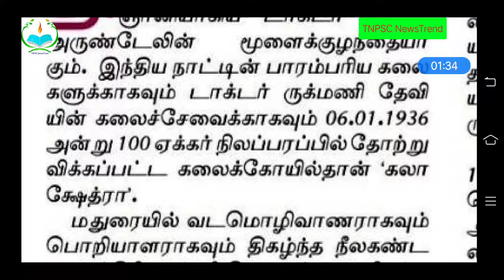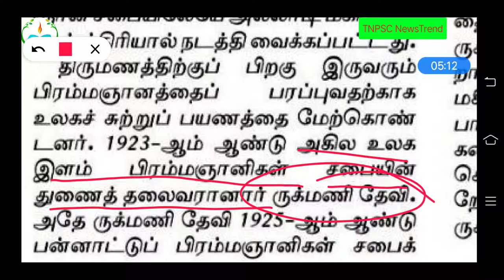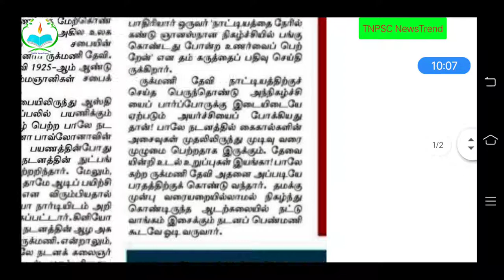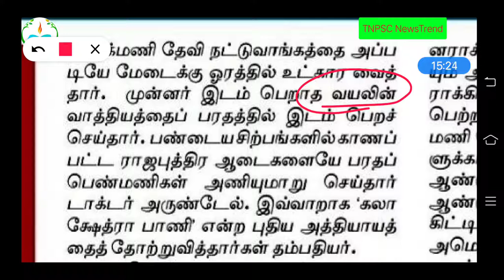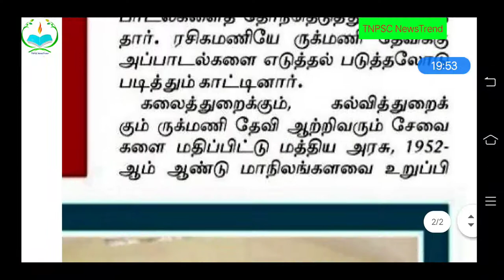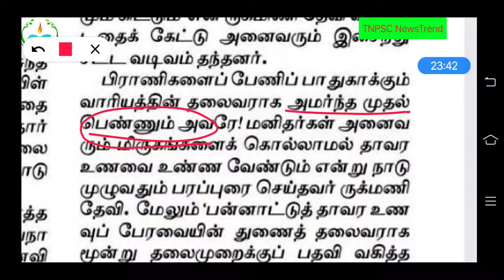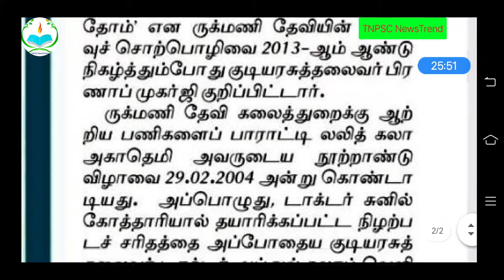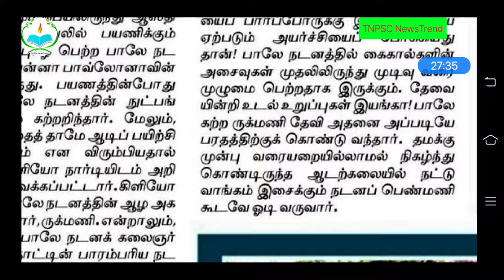ருக்மணி தேவி அருண்டேல்|Rukmani Devi Arundel| கலாஷேத்ரா|பரதநாட்டியம்|Unit 8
Tnpsc Quiz

(Daily Newspaper cutting)

சமூக, சமய சீர்திருத்த இயக்கங்கள்(இந்திய விடுதலைப் போரட்ட வரலாறு புத்தகம்): objective type questions